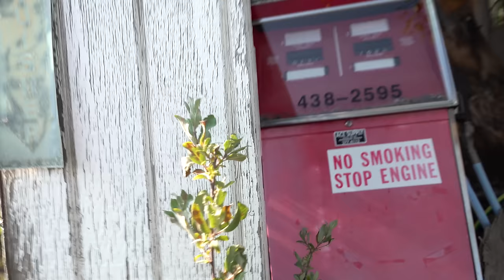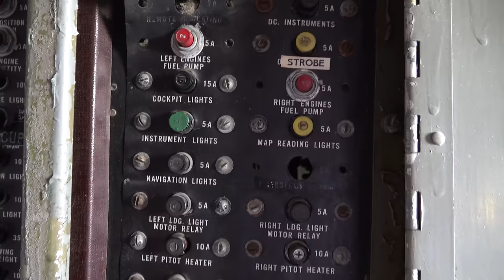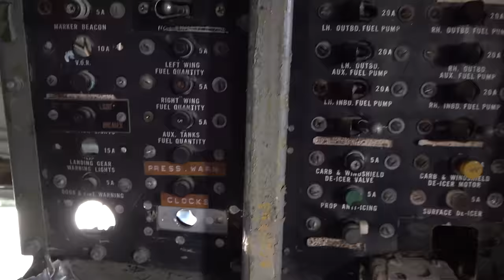Flying above the ARCTIC CIRCLE - NO ROADS lead to this place | Alaska: Part 11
Chris and I head far North to Bettles - a remote village 35 miles north of the Arctic Circle.